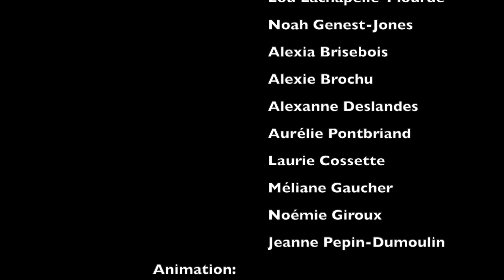Secondaire en spectacle 2022 JHL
Voici le spectacle de secondaire en spectacle à JHL qui a eu lieu en février 2022.

Artistes :
Maël Chapleau
Antoine Bouthillette
Sean-Terry Renaud
Luca Giannantonio
Alexie Brochue
Élodie Jasmin
Annabelle Perron
Lou Lachappelle-Plourde
Noah Genest-Jones
Alexia Brisebois
Alexie Brochu
Alexanne Deslandes
Aurélie Pontbriand
Laurie Cossette
Méliane Gaucher
Noémie Giroux
Jeanne Pepin-Dumoulin

Animation:
Lylia Côté-Perras
Tiffanie Houle
Léo Charpentier

Techniciens de scène :
Marilou Bilodeau
Charles-Antoine Brisson
Katryn Bouffard

Organisateurs :
Hubert Bélanger
Jazen Simard-Borduas
Finneghan Corriveau

Techniciens :
Jazen Simard-Borduas (sonorisation)
Jérémy Lapierre (éclairages)
Mathieu L'Étoile (captation)

Photographe :
Laurent Constatin

Montage vidéo :
Marc-André Morisseau

Membres du Jury :
Christian Morisset
Jade Archambault
Laurence Raymond-Beaudoin

Coordonatrice régionale de Secondaire en spectacle :
Laurie Gendron

Merci à nos partenaires :
Show Devant
La Table à Mo

Merci à la direction et à tout le personnel de JHL pour leur soutien dans la préparation de ce spectacle.